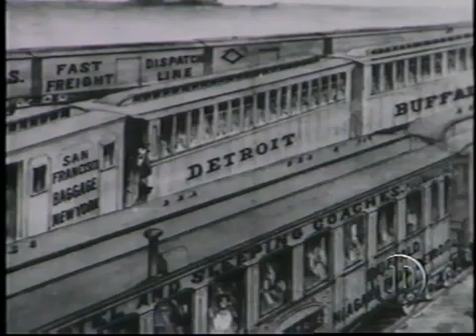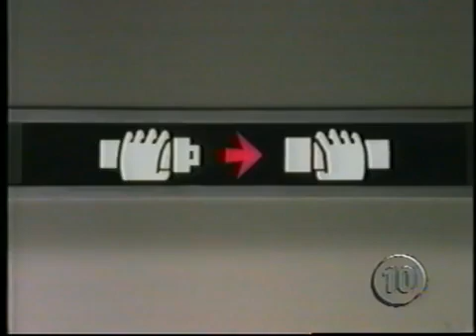Industrial Revolution Inventions Timeline 1712-1942